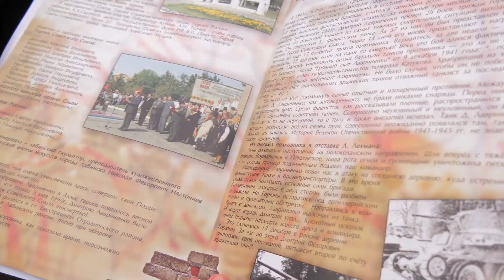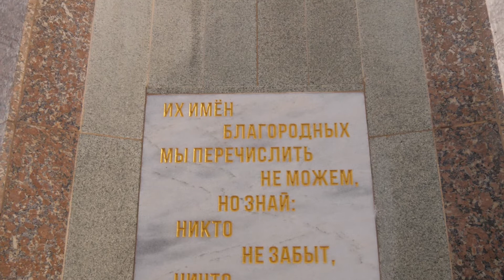Патриотическая акция "Свеча памяти"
В преддверии 79-й годовщины освобождения Лабинского района от немецко-фашистских захватчиков учащиеся СОШ N4 приняли участие в патриотической акции. Они возложили цветы и зажгли свечи в память о погибших в годы Великой Отечественной войны.